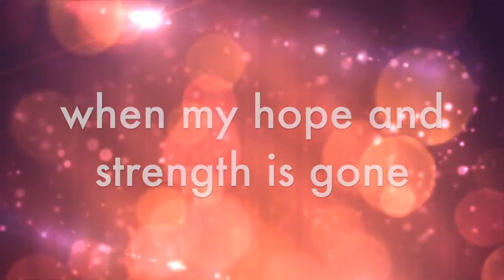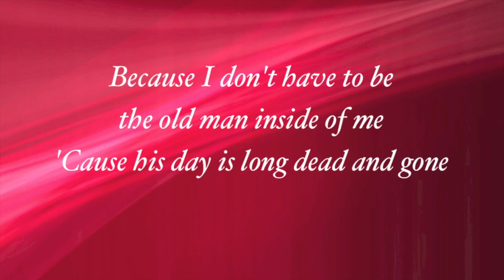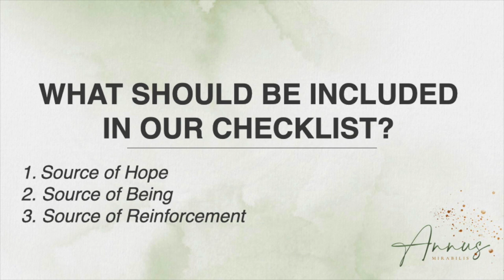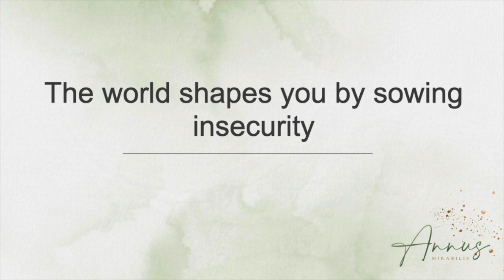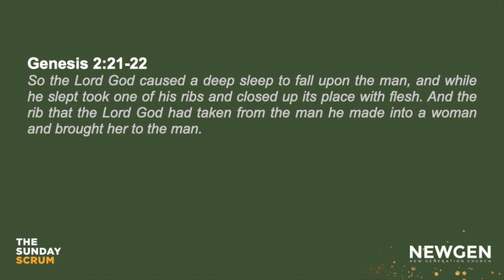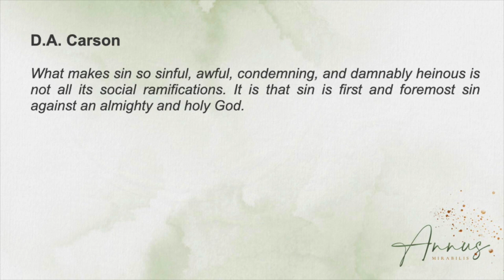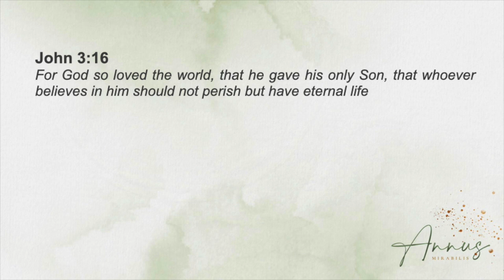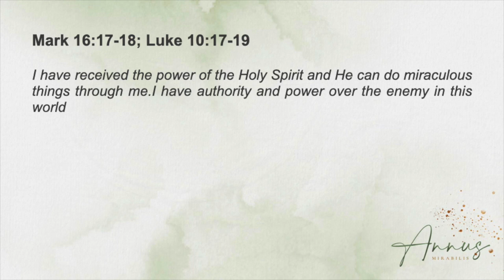Know Yourself (31 Jan 2021)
00:00 - Start
06:45 - Start of kids time
13:43 - Start of adult worship
30:36 - Start of preach